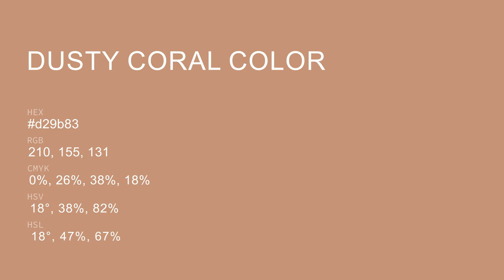Dusty Coral color d29b83 hex color - Red color - Cool color d29b83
What color is Dusty Coral ? d29b83 hex color - Red color - Cool color d29b83

Hex d29b83 Color Code is also known as Dusty Coral color.